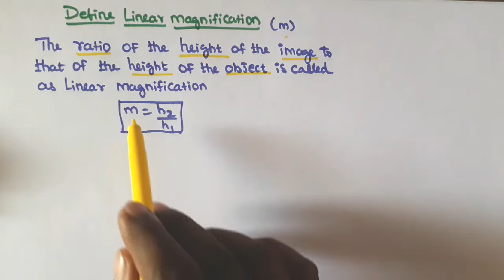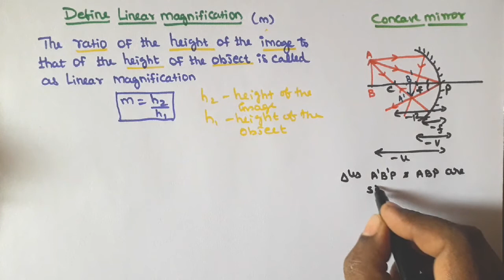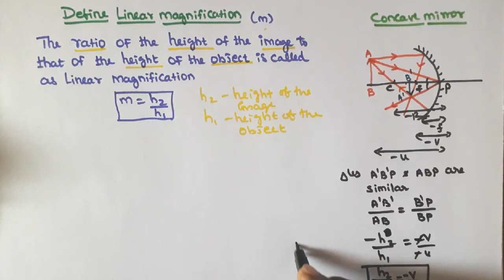Linear Magnification and Problems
Video from Dr.kannan